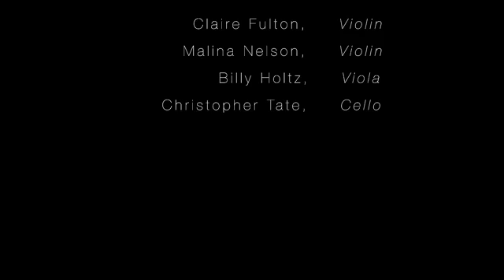Crescendo Concert Dec 2019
Mozart, Quartet in F. Major, K. 590, Allegro Moderato